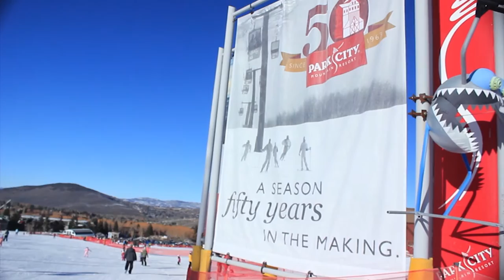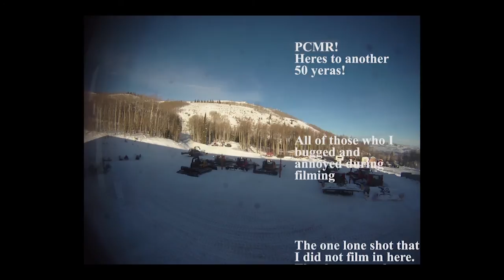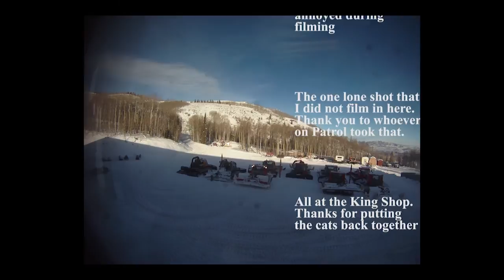Park City Mountain Resort (PCMR) Grooming Film 2014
A quick look back at some old time grooming and crew members that have been here since the beginning. 50 years in the making and some up to date grooming that went on this season.

Filmed and Edited by Travis Ambrose